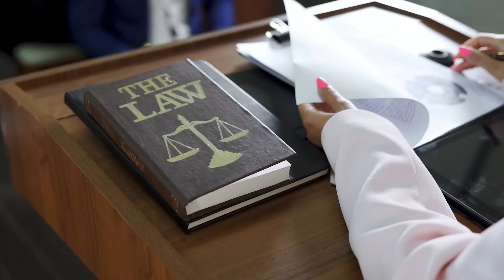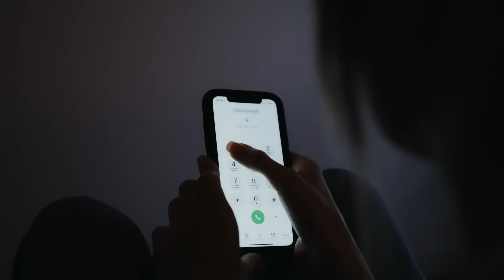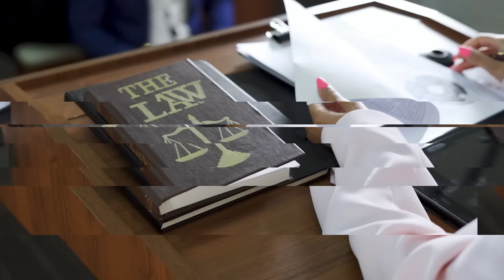When Corrupt Racist Cops Realize They've Made A Big Mistake